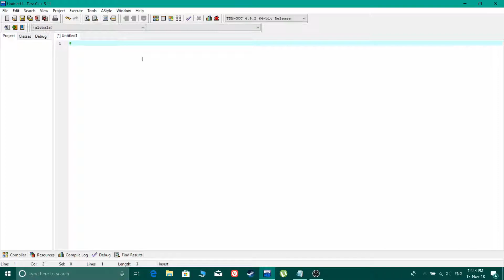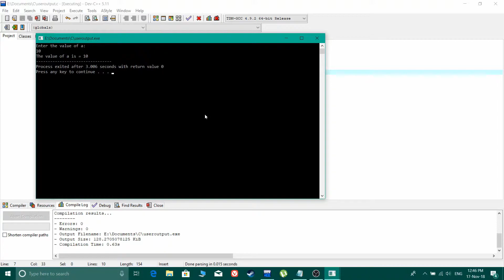EP2|| C Program to take Input from User and Display it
In this program we will take input from the User and display what the User has entered earlier.

This is a Series on C Programming Codes and Outputs
Here is the Playlist Link: